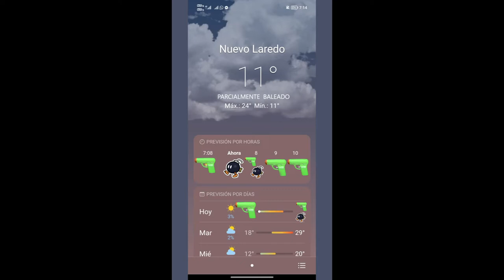Nuevo Laredo clima parcialmente baleado meme